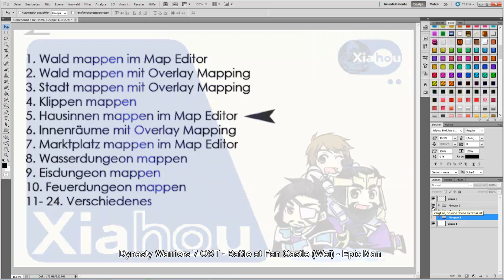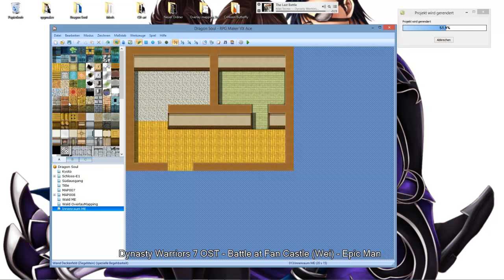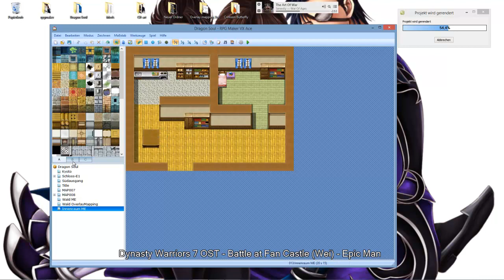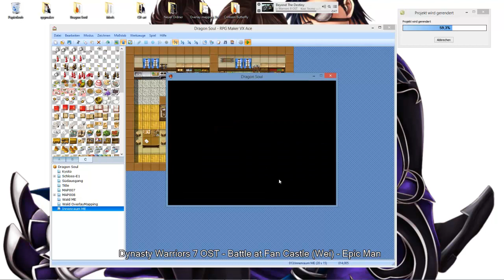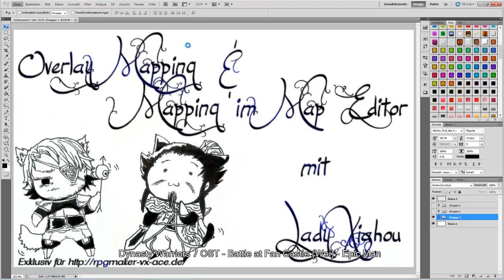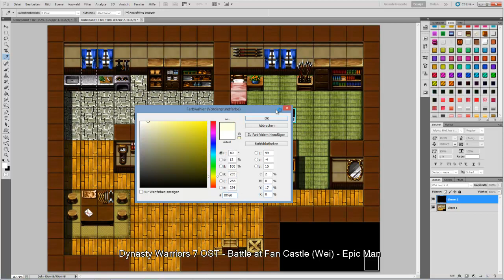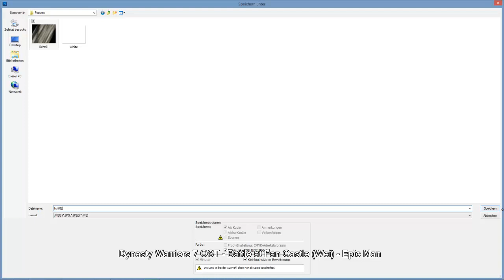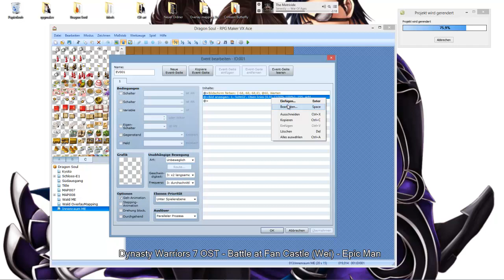[Adventskalendar] Innenräume mappen mit dem Map Editor [RPG Maker VX Ace]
Lady Xiahou mappt einen Innenraum im RPG Maker VX Ace.